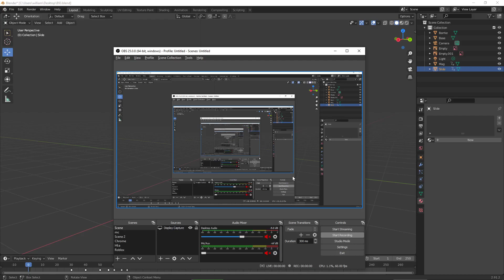Load and shoot